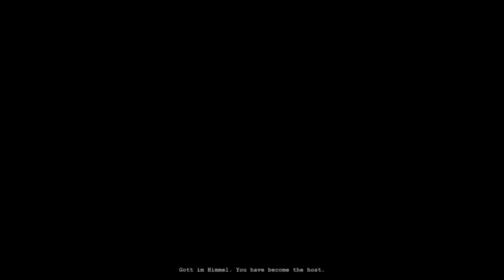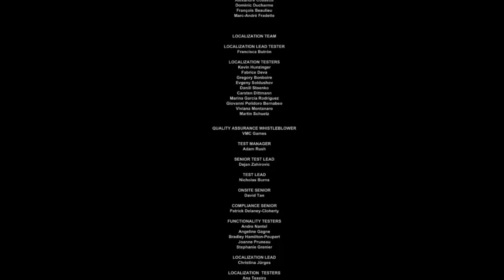Outlast Ending Scene + Credits + Radar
Outlast Ending!